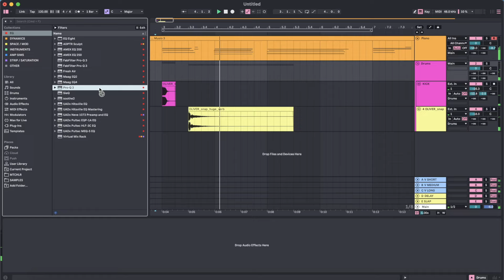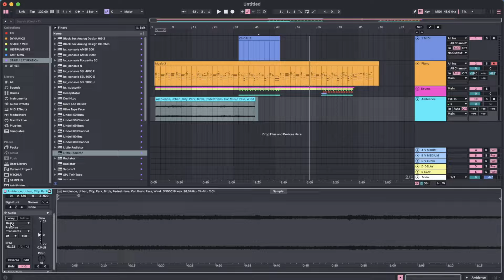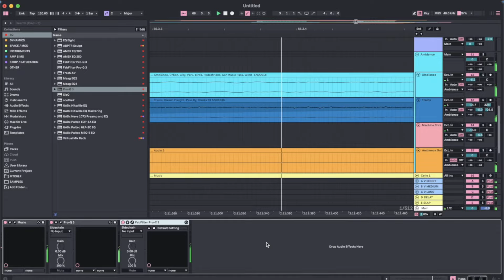How To Make Music Like Lana Del Rey